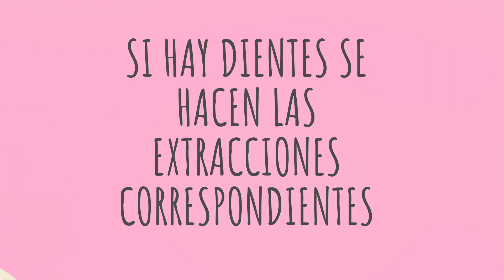Regularización de Proceso Alveolar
Les explico todo sobre la regularización de proceso alveolar junto con un caso que hice.